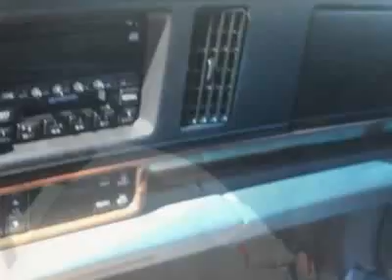1998 Buick LeSabre Limited Sedan - Monroe, NC